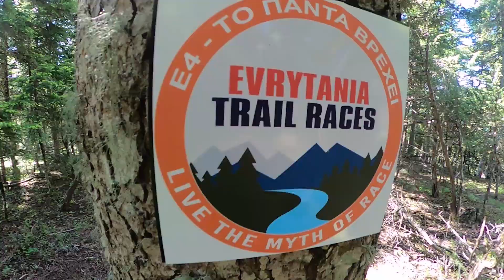Evrytania Trail Races - Δήμος Καρπενησίου - Δομνίστα